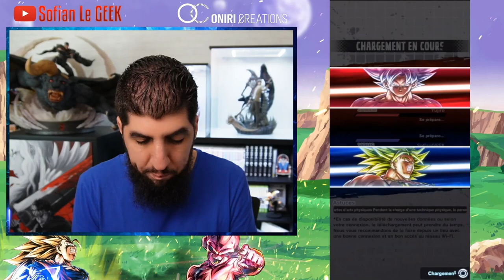INTERDIT DE RISING RUSH AVEC CETTE TEAM ! DB LEGENDS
Interdiction de RisingRush avec cette team sur le jeu
➡️ RDV en LIVE Vendredi 7 Octobre à 20H00 : Débat DRAGON BALL